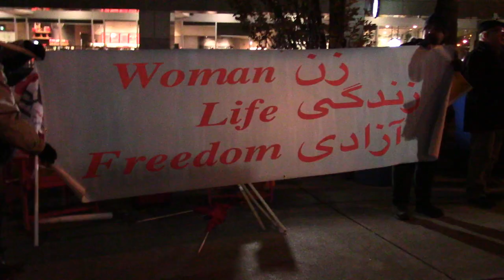گزارش تلویزیون کانال جدید از آکسیون اعتراضی در تورنتو مل لستمن چهارشنبه هفتم دسامبر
آکسیون اعتراضی علیه رژیم اسلامی در تورنتو- مل لستمن. چهارشنبه 16 آذر و هفتم دسامبر 2022
به دعوت  ایران سولیداریتی و حزب کمونیست ایران